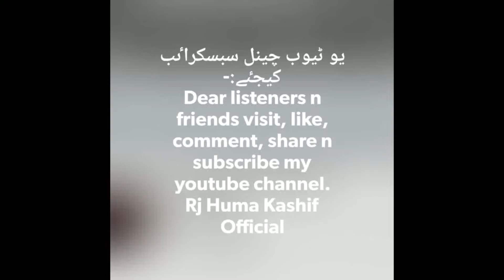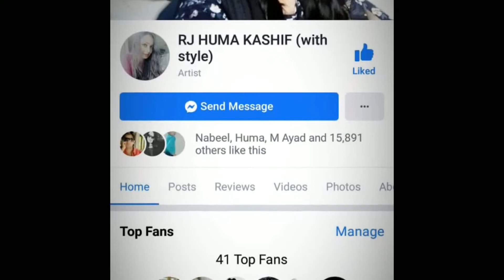RjHumaKashif. بہت مصروف رہتے تھے ۔